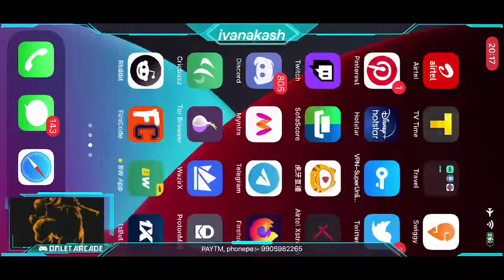Cpl live 2020 barbados tridents vs trinbago knight riders 17th match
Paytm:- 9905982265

Follow on twitch for unristricted live game